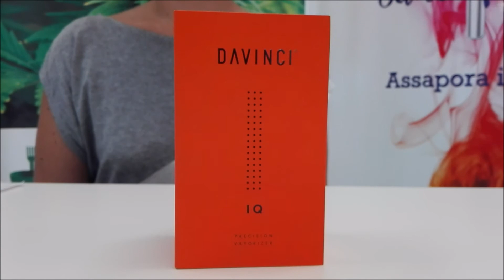Da Vinci IQ recensione ITA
Come funziona e quali sono le caratteristiche tecniche del nuovo Da Vinci IQ. Santa Planta Growshop l'ha provato per te ed è lieta di spiegartelo!